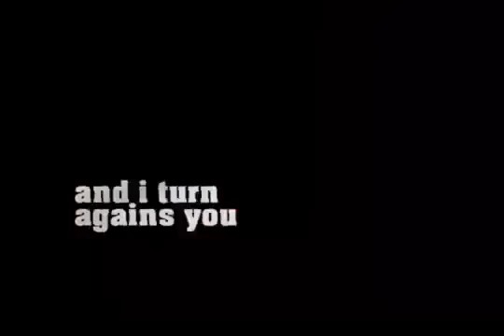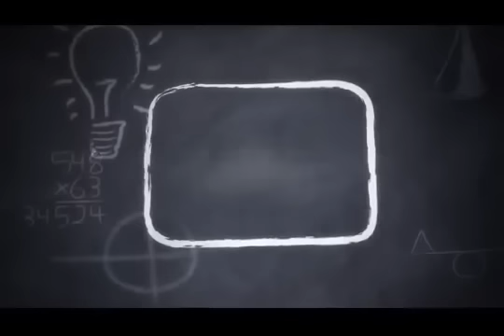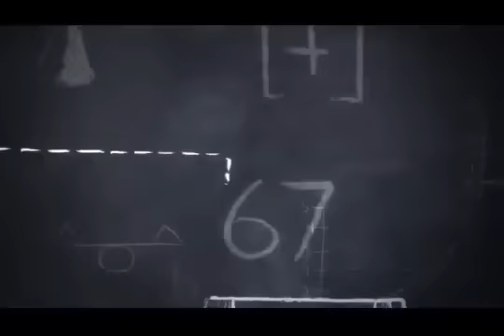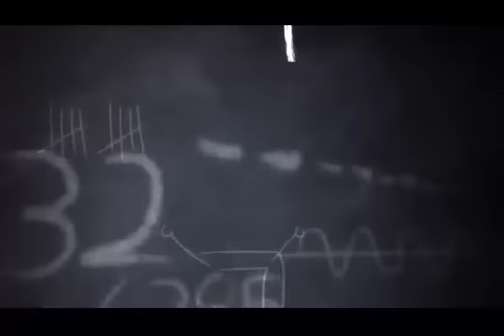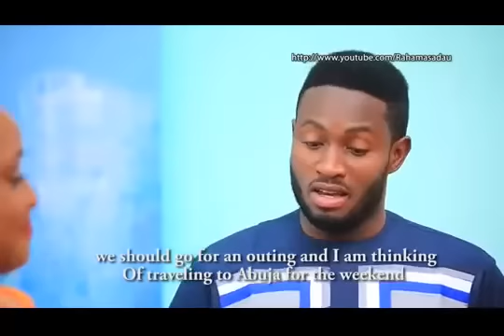RARIYA 1&2 LATEST HAUSA FILM 2017 - NEW HAUSA FILM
For Hausa Movies, Songs, Trailers, Comedy and Nigerian Politics.
I love my Hausa friends so much and I would like to make the Hausa people proud.
Latest Hausa Movies Arewa America USA Nigeria California Adam Zango Baba President Buhari Ali Nuhu Hadiza Gabon Halima Umar Fati Washa Rahama Sadau Sadiq Sani Sadiq Ibro Arewa24 Salamatu Faransa Sani Ali Latest hausa Film How to Money Food YouTube Video Song Trailer Comedy Music Politics Abuja Katsiana Kano Kaduna Australia Hafeez Ameen